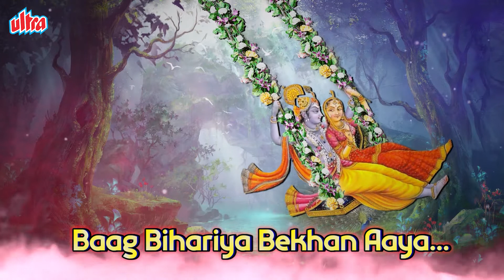श्याम सुन्दर आज आया-Shyam Sundar Aaj AayA-Anup Jalota Bhajan Song-Krishna Bhajan-Krishna Bhakti Geet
Ultra Devotional Presents -

श्याम सुन्दर आज आया-Shyam Sundar Aaj Aaya-Anup Jalota Bhajan Songs-Shri Krishna Bhajan-Shri Krishna Bhakti Geet - Hare Rama Hare Krishna

Title - Shyam Sundar Aaj Aaya
Language - Hindi
Singer / Music - Anup Jalota
Album - Govind Gopala-Bhajan
VFX Artist - Vishal Karia